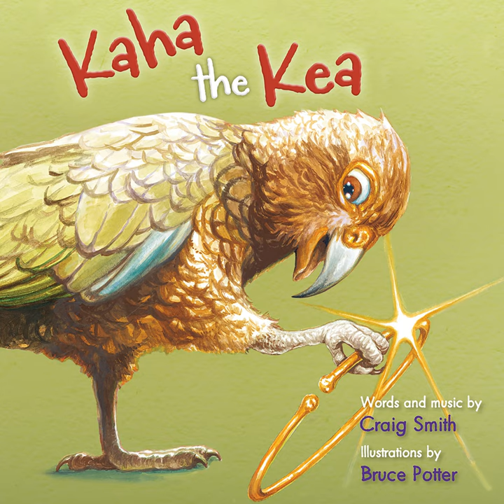Kaha the Kea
Kaha the Kea · Craig Smith · Craig Smith · Craig Smith